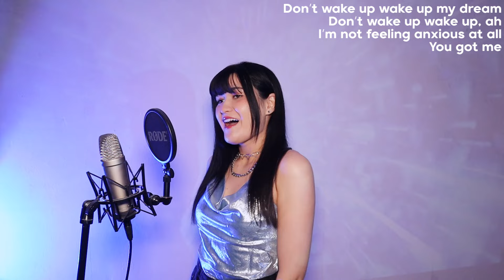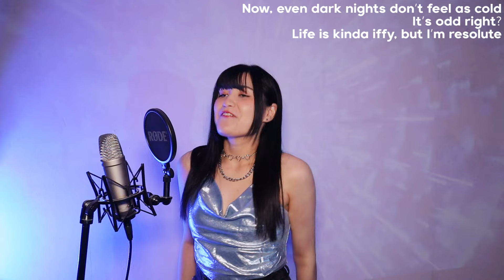CHUNG HA (청하) - Algorithm (알고리즘)|| English Cover by SERRI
Lyrics (you can use them but please credit me VISIBLY):
You make me wanna

All of the sudden, you appeared just like a click (Click)
With eyes so sparkling, got me feeling kinda weak (Weak)
They say I’m way too fast but do we care ‘bout that?
Timing don’t matter, when sparks are flying alright

Welcome to my galaxy (Uh, huh)
You gon’ be my fantasy that (Uh)
Place fits no more than one so just
Nobody’s here but you
Don’t wake up wake up my dream
Don’t wake up wake up, ah
I’m not feeling anxious at all

Ah, algorithm, ah
Just feel the rhythm, ah
Look at you, trust me, you’ve been nodding all along
Don’t find the reason, ah
Look at you, I see, that you feel it in your soul

Ah, algorithm, ah, algorithm
Already matched up, no need to scroll

No words needed, best believe that
For x hours we can chill enough
Not even an anniversary
How you make me feel special, babe
Now, even dark nights don’t feel as cold
It’s odd right?
Life is kinda iffy, but I’m resolute

Ah, algorithm, ah, algorithm (Uh)
Ah, algorithm, ah, algorithm (Yeah, yeah)

You and I, the reason we came to be
Can’t deny it’s like an algorithm
You and I, we hold each other tightly
Can’t deny it’s like an algorithm, babe

♡Ethnicity: Thai/German
♡Bithday: 22nd January
♡MBTI: INFJ

♡Microphone: Rode NT1-A
♡Audio: FL Studio
♡Video: Sony Vegas